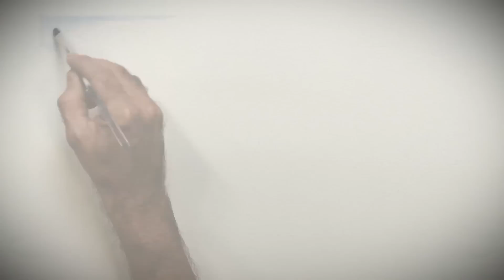Ciclo da Vida – Homenagem FMC ao Dia do Engenheiro Agrônomo